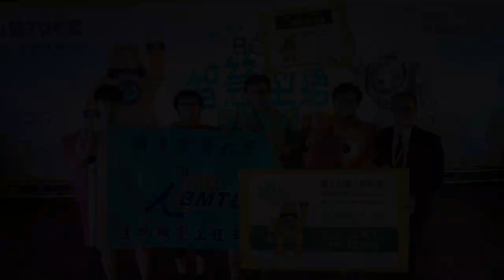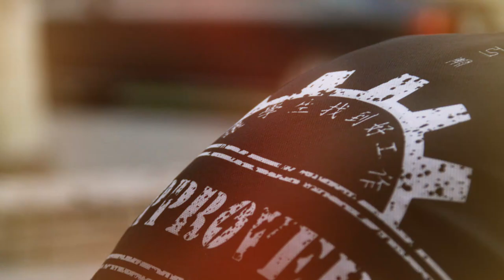National Ilan University Dept. BMTE -【2018 22th TDK Documentary】第22屆TDK回顧影片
3月2日，一場長途戰爭在一個小小的實驗室中展開。對於前面的路途我們有點徬徨，但是經過時間的淬鍊我們逐漸成長。看著電腦中的發想建構起來，看著面前的材料漸漸成長成一台自己的夢想。在此，我們的目標明確，在團隊中我們合作無間、互相幫助；在團隊外我們無話不談。
夢想，需要努力才能實現。當你看著別人在休息時別羨慕，在以後就換成別人羨慕你了。
長達8個月的準備，身心俱疲但是為了夢想我們可以。
最後在虎尾我們做到了，雖然不是最完美但是我們懂得感激，感激所有人的付出讓我們走到這裡。
謝謝！謝謝！